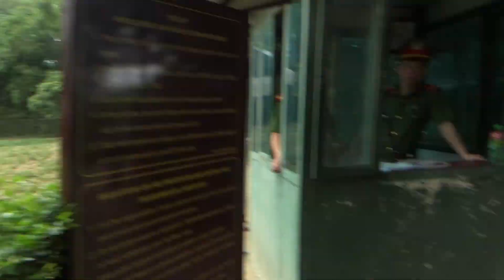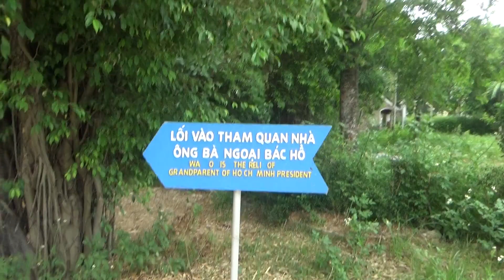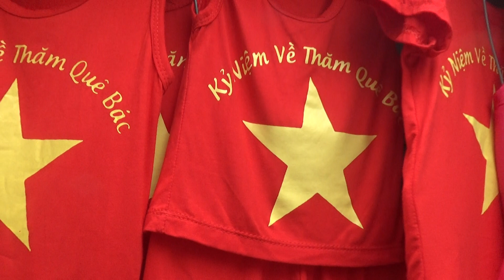VỀ THĂM QUÊ NGOẠI BÁC HỒ (NA4)